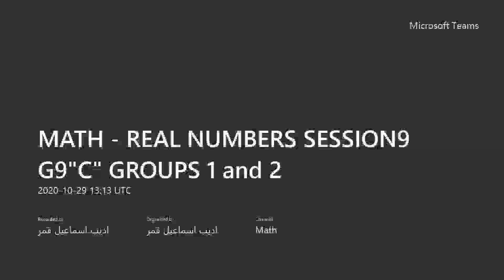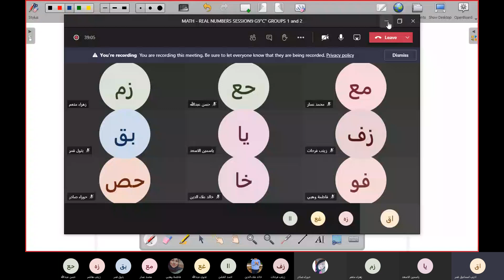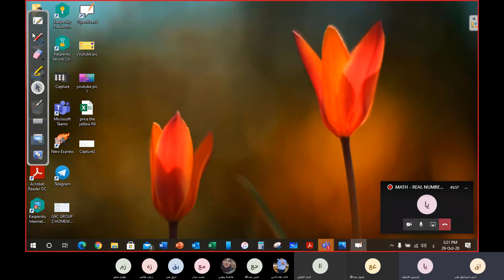G9 MATH MT9 29 10 2020 REAL NUMBERS GROUP1 and2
Practicing few applications on operations with square roots.